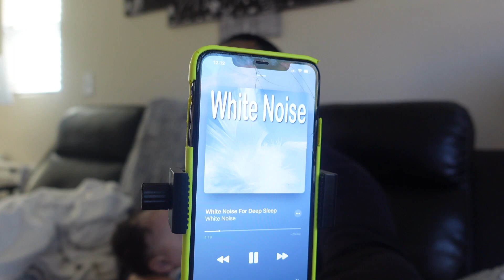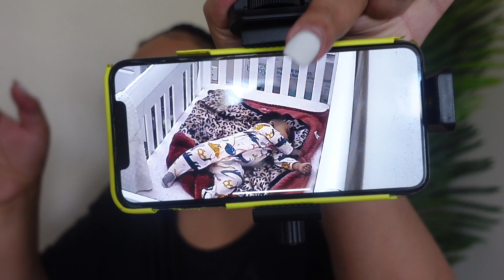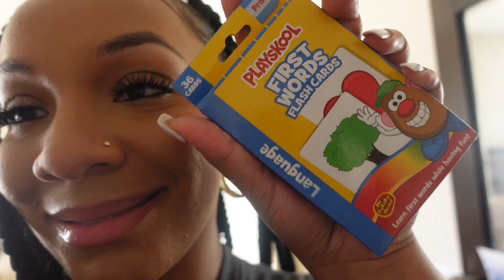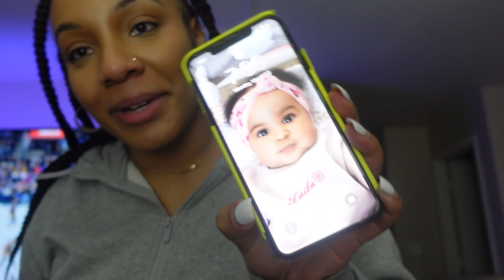This is what being a mommy content creator is REALLY like...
Hiii yallll. This is what a day in my life looks like as a mommy content creator, it's hard work and not enough hours in the day but I love what I do!!!